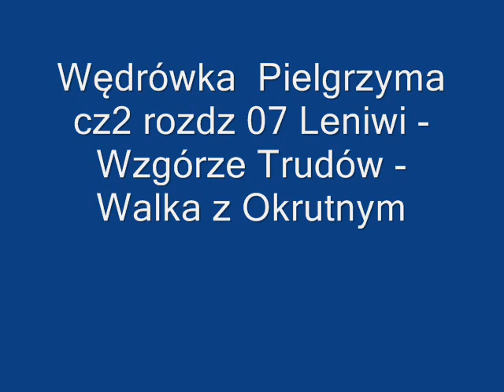Wędrówka Pielgrzyma cz2 rozdz 07 Leniwi - Wzgórze Trudów - Walka z Okrutnym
Książka napisana przez Johna Bunya'na. Ukazująca trudności i radości pielgrzymki rodziny Chrześcijanina do miasta Emanuela.